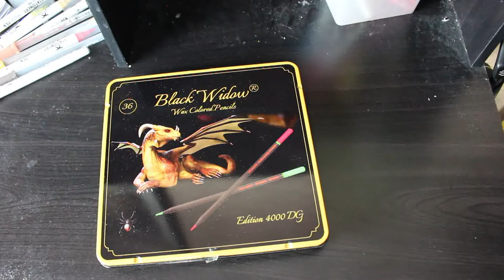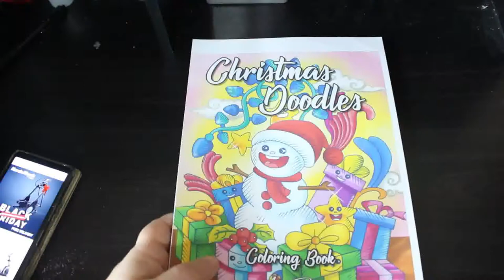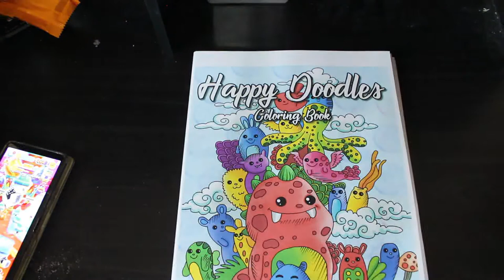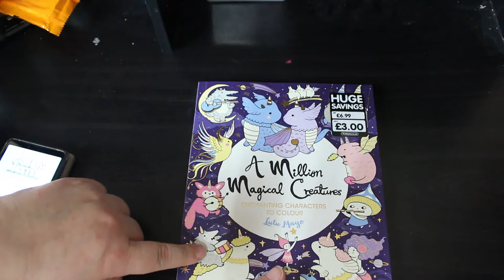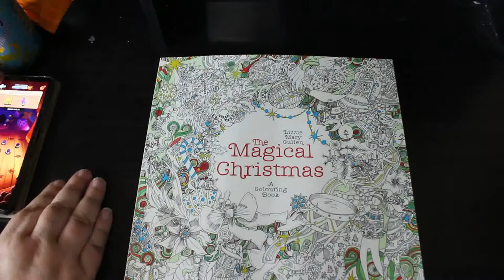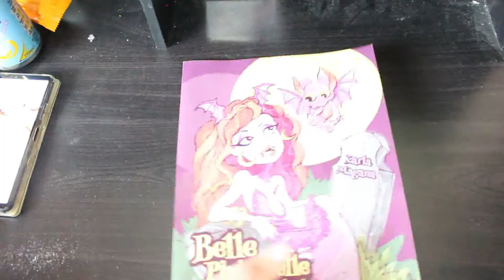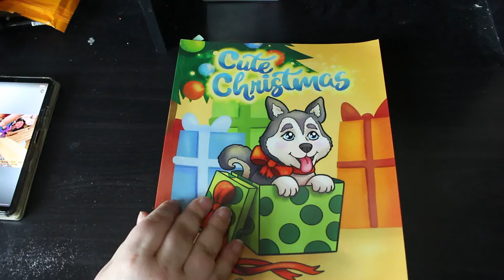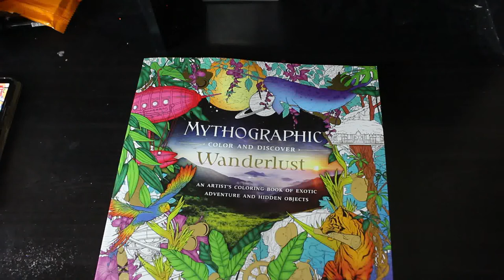Colouring Book and Supplies Haul